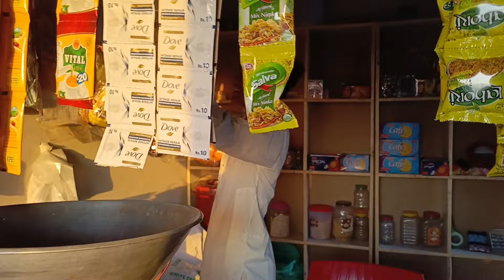Hamari Subah Ki routine Naheed family vlogs